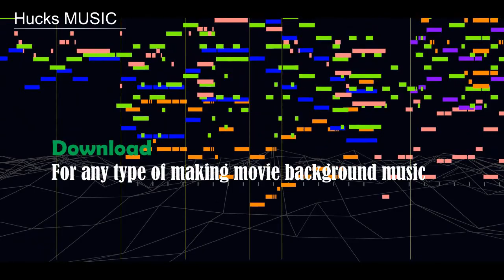Hucks MUSIC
Ni Music Library, all different Hucks MUSIC is not available any parts of google and any music websites all over world platforms because itself creation this music on the base of instrument creation author Name is Tyron Brrodo Carasis won a legendary music composer…Royalty-Free Music - No Copyright Music royalty-free music upbeat, royalty-free music hip hop, royalty-free music chill, royalty-free music instrumental, royalty-free music rock, royalty-free music meme, royalty-free music happy, royalty-free music royalty-free music funny, Download & keyframe high-quality production tracks from our royalty-free music library. Use in the film also.